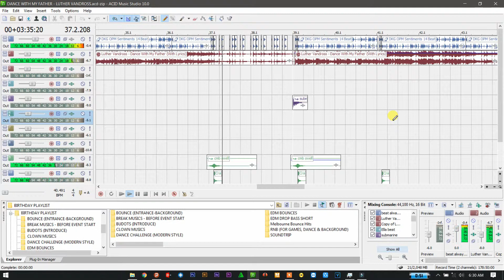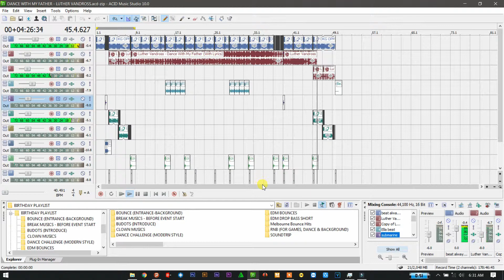Dance With My Father - Luther Vandross Ft. DJ Kier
I edited this last year and posted it on facebook, and I just want to re-upload this here in my YouTube Channel.🙂